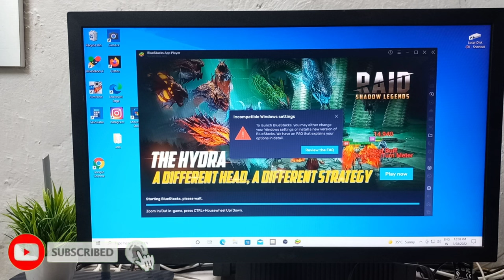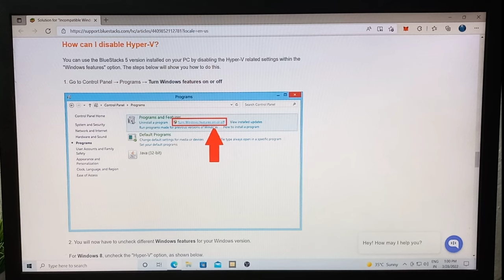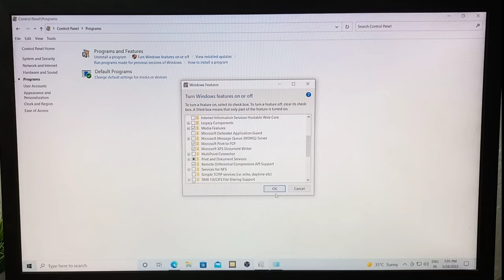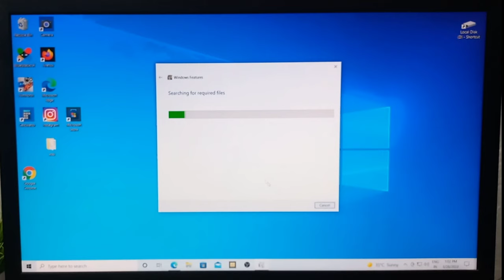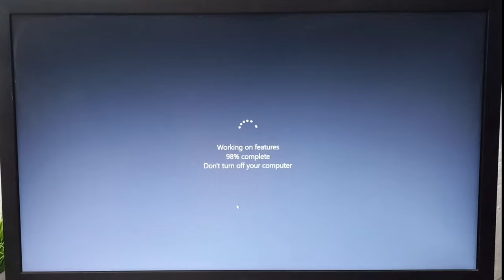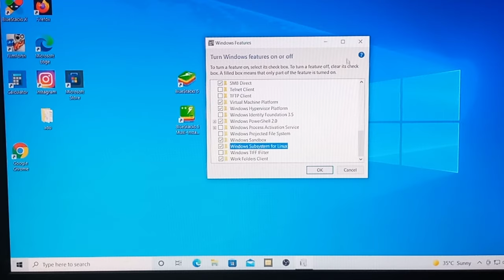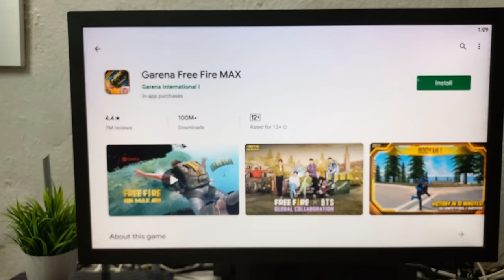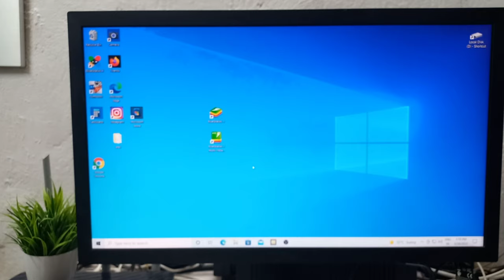Bluestacks 5 Not Open Problem Solve Kaisa Kare | How to Fix Bluestacks Not Opening On PC Laptop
Hi.

Dosto bluestake Apne PC laptop me download karne ke bad bluestake PC me open Nahin hota hai to bluestake PC me open problem ko solve kaise kare is video me bataya Hu.